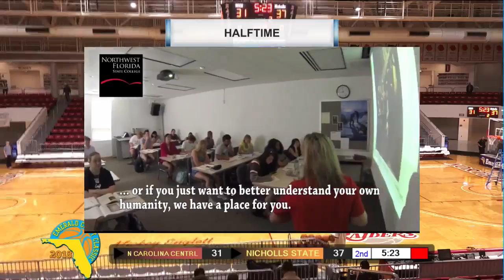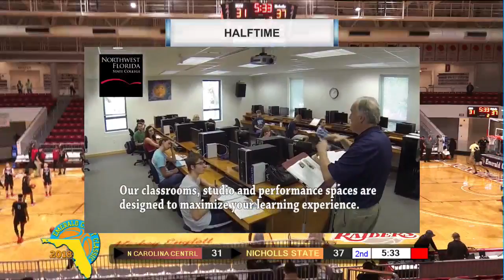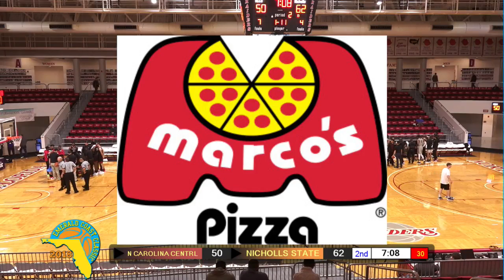Nicholls State vs. North Carolina Central - Emerald Coast Classic 2018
The Nicholls State Colonels play against the North Carolina Central Eagles in Game 2 of the Emerald Coast Classic 2018 NCAA Basketball Tournament on November 23-24, 2018 in "The Arena" at Northwest Florida State College in Niceville, Florida.